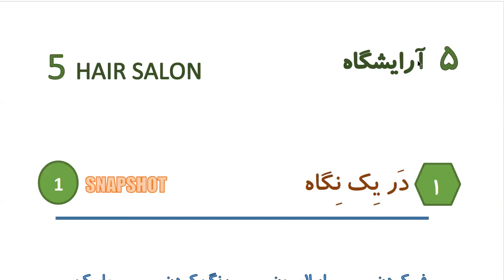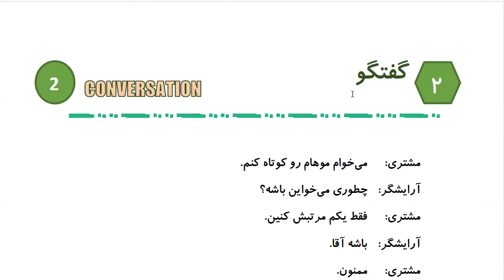Learn to Speak Persian FAST: For Intermediate - Lesson 5- HAIR SALON - Part 1